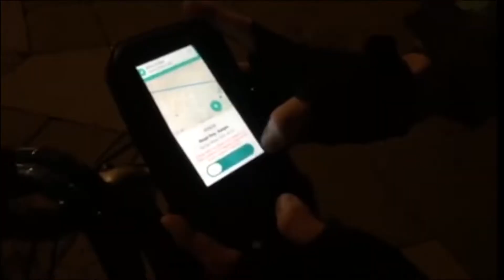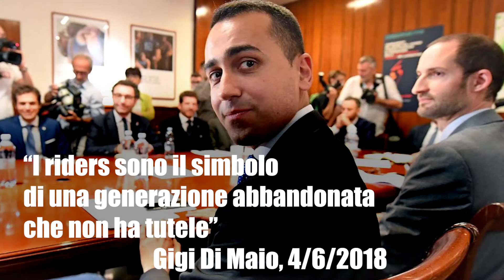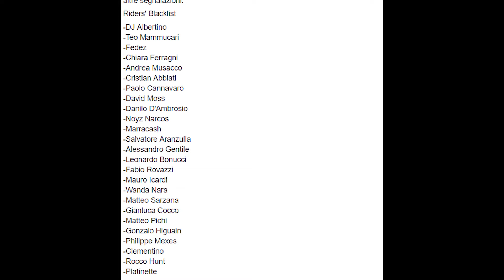La Festa dei lavoratori e i Riders che sanno dove abiti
I Riders di Milano (e non solo) sono insorti contro la brutta abitudine di numerosi Vip di non lasciare mance. Una storia tutta particolare, anche conseguenza dell'arrivo della gig economy nel nostro paese e dei cambiamenti del mondo del lavoro.